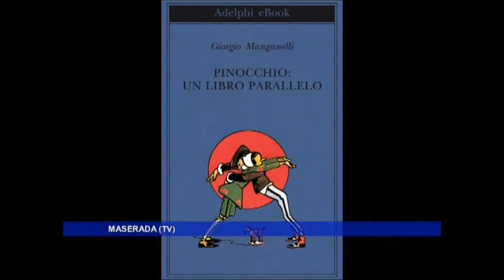Le Brevi del 3 Maggio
Le notizie in breve dal TG di Televenezia del 3 Maggio

Immobili non a norma a Dolo, Mappa della Sanità nel Veneto Orientale. Castelfranco, allarme per la cinta muraria. Maserada, reinterpretazione di Pinocchio. Bar multati per lo spritz fasullo a Padova. Malgioglio innamorato di Montagnana.